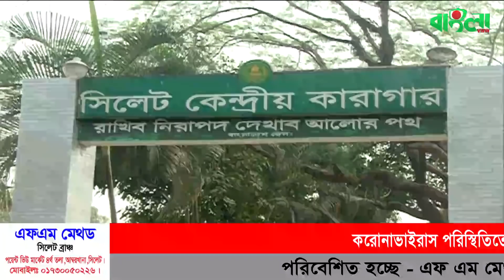সিলেটী ভাষায় রাইতকুর খবর(১০.০৫.২০)II Banglaviewtv Night news